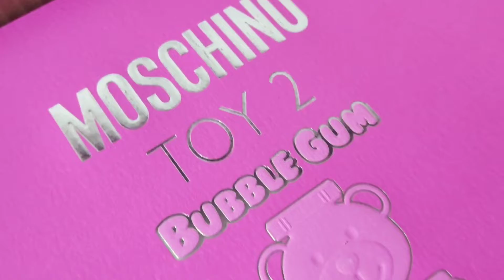Stopcontacten plaatsen, Unboxing - Weekvlog 196 | Dhinivlog